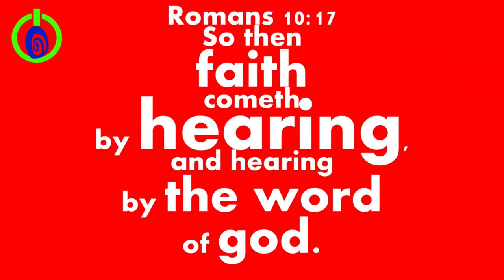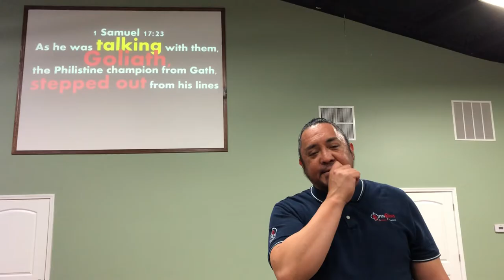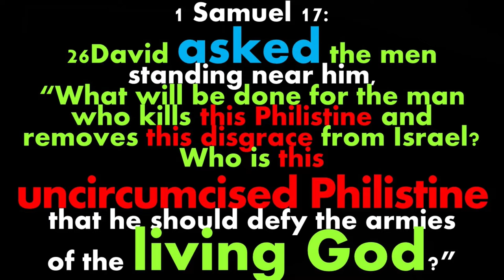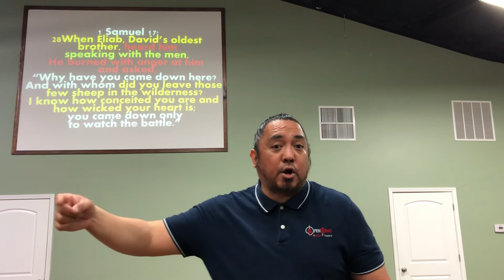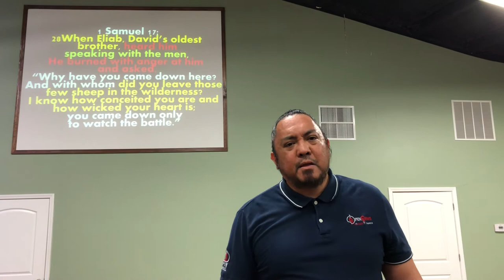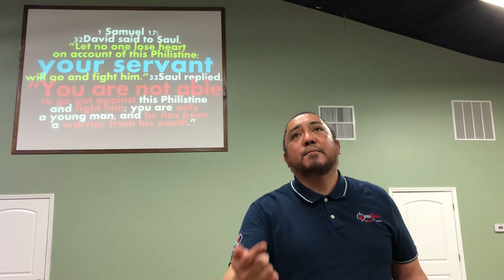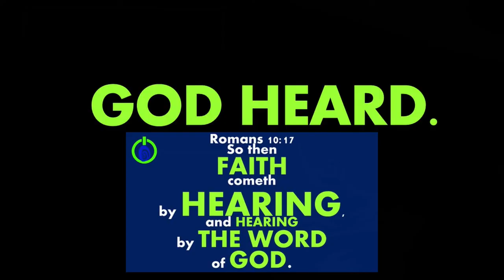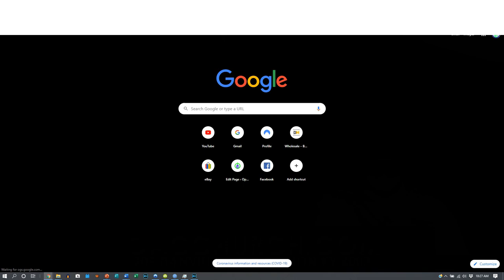DO YOU HEAR WHAT I HEAR OPEN ARMS CHURCH WORSHIP SERVICE JESUS CHRIST LORD HOLY SPIRIT GOD ANOINTING